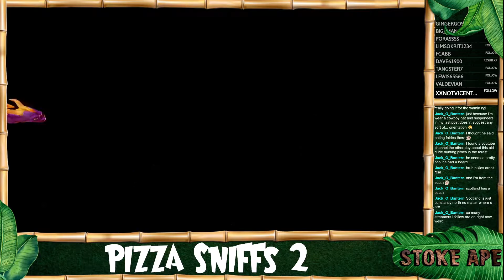Spyro 2: Ripto's Rage!: Reignited (Stream) - Part 2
Playing through Spyro 2: Ripto's Rage!: Reignited over on Twitch.